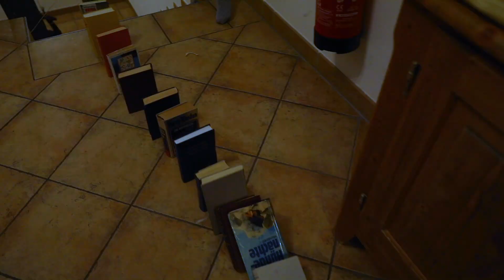Move On 2018 Aftermovie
Das war das Move On 2018!